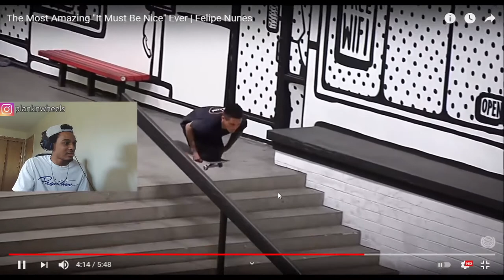Just... HOW!? | "It Must Be Nice" Felipe Nunez | SKATER REACTION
Checking out some of the most amazing skateboarding on the planet, brought to us by the Berrics and Felipe Nunez. Don't let anyone tell you that you can't accomplish your dreams.